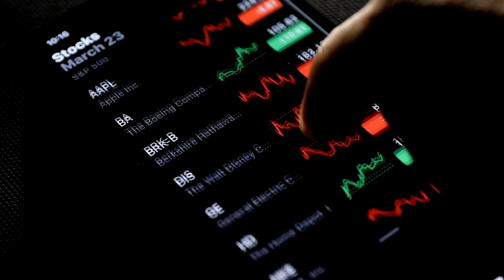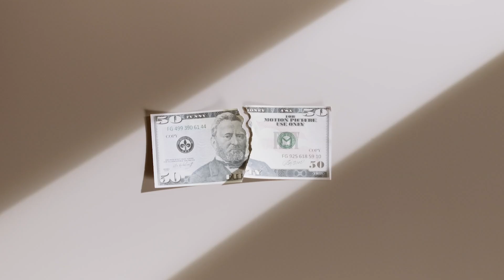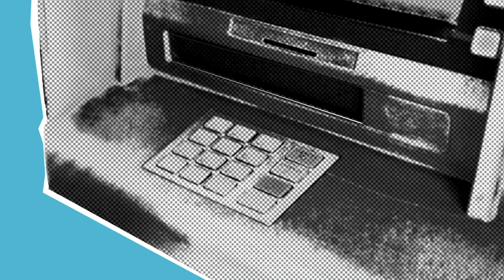Starting your own BUSINESS?, Is It Worth the INVESTMENT?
Starting a business in a recession might sound risky, but it could be the best decision you ever make. In this video, I’ll share practical tips on how to launch and grow your business, even in tough economic times. Whether you're a budding entrepreneur or looking to pivot your current business, learn how to navigate challenges, find opportunities, and build a thriving venture in today’s market. Don’t let the recession stop you—let it fuel your success!"